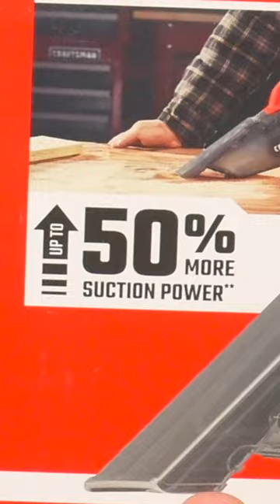I Bought a Vacuum and it sucks (lol get it)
People battle over which power tool company is the best, but did you know DeWalt, Porter-Cable, Black & Decker AND Craftsman are owned by the same company? (Craftsman was created by Sears, but Sears sold it)

Supporter Perks:
$1 Per Month = Weekly Extra Videos & Private Discord Server
$5 Per Month = Video Early Access & Scrolling Thanks
$10 Per Month = A chance to be supporter of the week

If you want to see which channel member videos are coming and when take a look at our Notion document!

I am @Kelson01 and I create videos!

Kelson
WA 98942